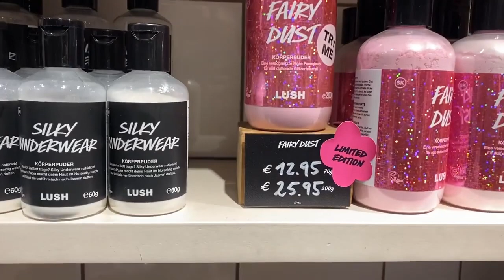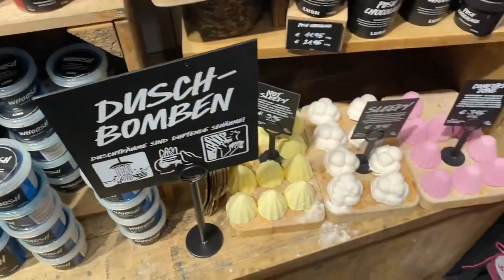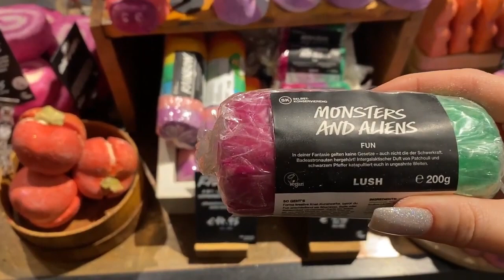LUSH LIVE HAUL | Tierversuchsfrei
Hallo meine Lieben im heutigen Video gibt es  einen live lush haul viel spaß beim schauen.

Unbezahlte Werbung